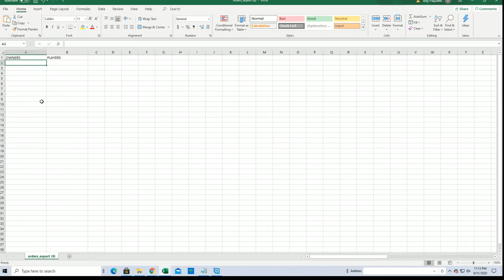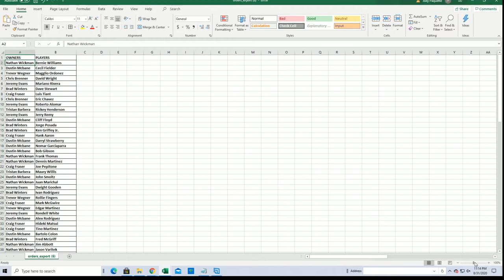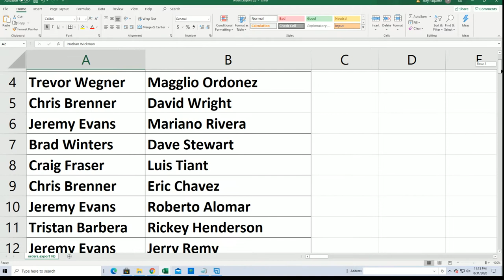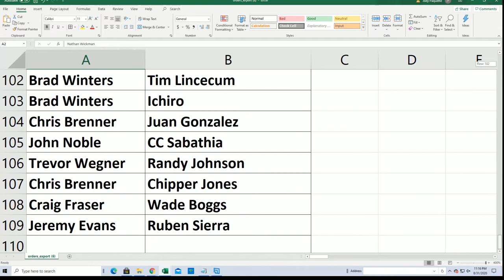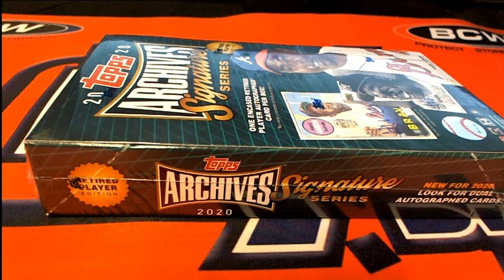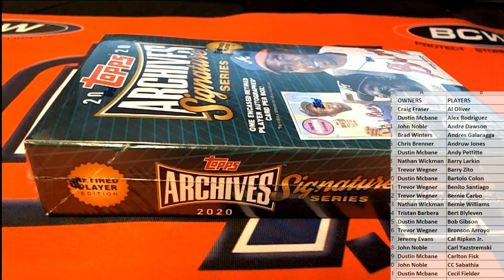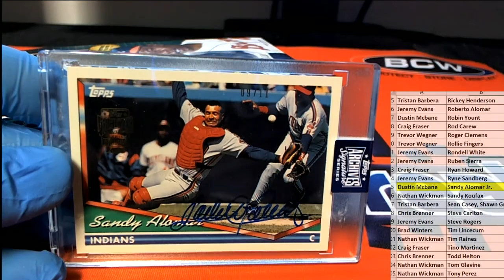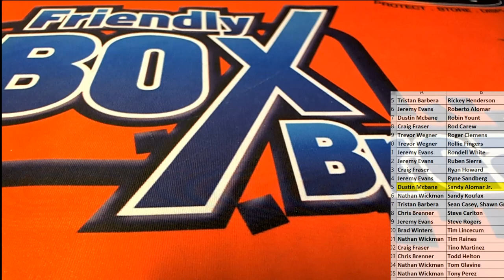2020 Topps Archives Signature Series Retired Player Ed Baseball Box ID 20ARCHRETSEP102